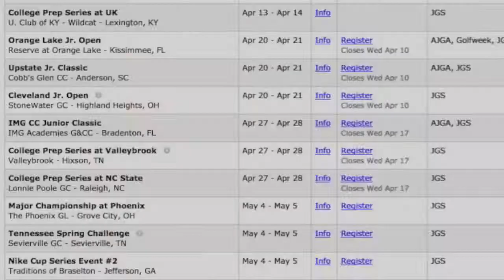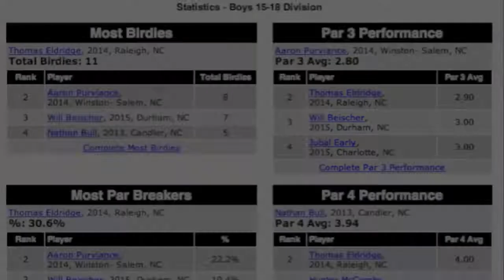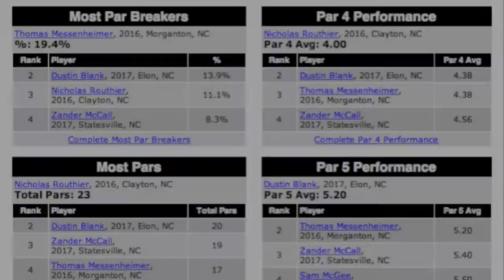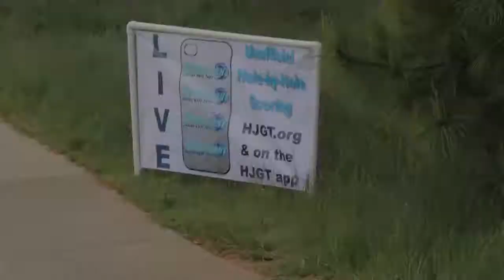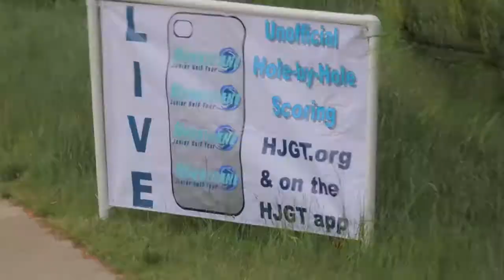2013 HJGT College Prep Series at NC State Highlights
2013 HJGT College Prep Series at NC State Highlights held at Lonnie Poole Golf Club on April 27-28, 2013